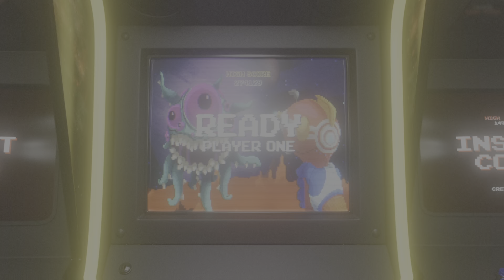GOD MODE ON ASHIKA ISLAND - Warzone 2